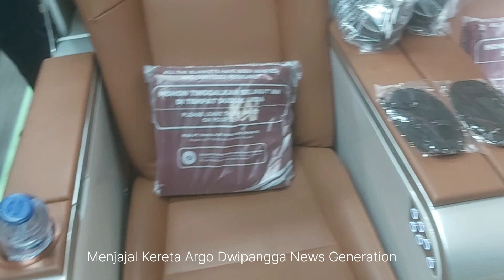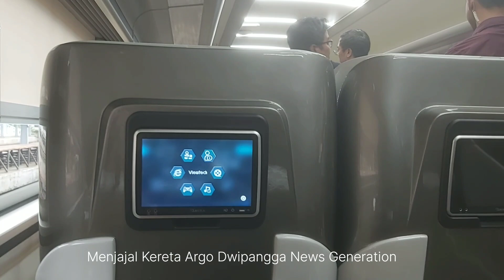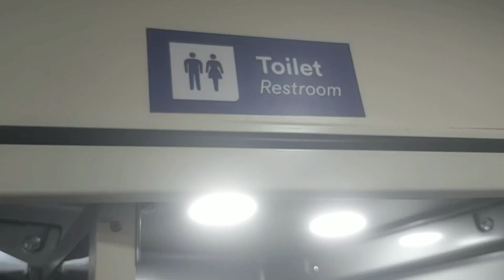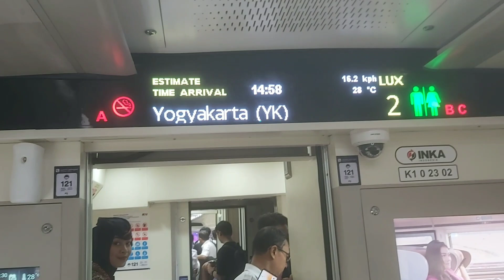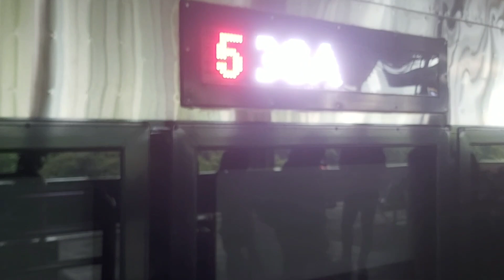NAIK KA ARGO DWIPANGGA LUXURY NEW GENERATION BERSAMA DIRUT KAI DAN WAKIL MENTERI BUMN (30/12/23)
Kereta canggih Argo Dwipangga generasi baru dibuat semua oleh PT.INKA.Saya berkesempatan menjajal kereta baru ini bersama Dirut PT KAI, Wakil Menteri BUMN dan Dirut INKA Eko P. dari Stasiun Jakarta Kota sampai Stasiun Gambir (30/12/23)